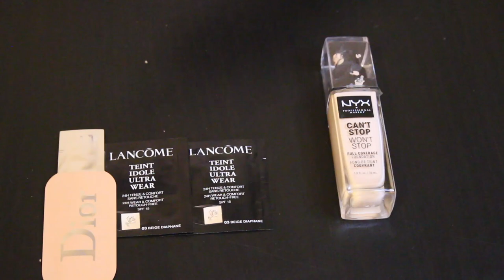JASNY kontra CIEMNY📣 Challenge 🎲🎲🎲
Jak wam się podoba takie wyzwanie? Starałam się jak mogłam żeby ten makeup wyglądał jak najlepiej!💋